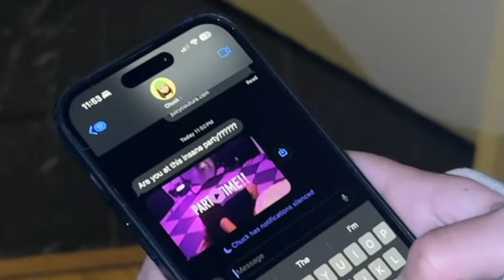Dev Lemons - Freak Show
u know what. this one is just messed up

Video directed and edited by me
Cinematography by Kevin Mackler.
         Nick did a couple shots too